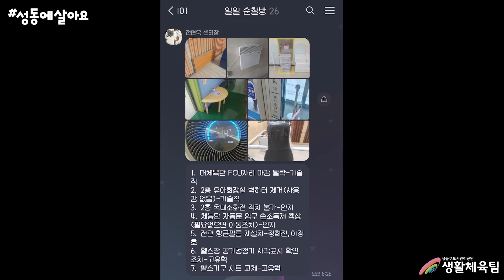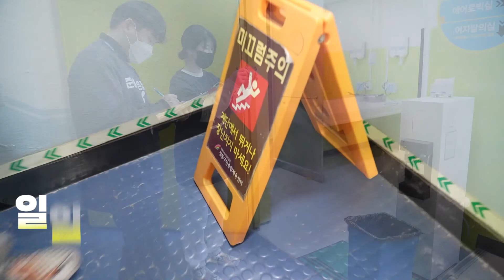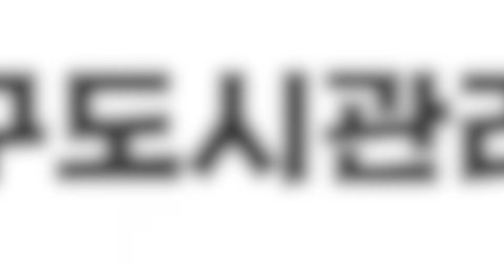[안전하고 행복한 체육시설 만들기]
크고 작은 안전사고가 발행하는 체육시설!
성동구민종합체육센터에서는 이런 안전사고를 예방하기 위해
"안전관리의 날"을 지정하여 운영한다고 합니다.
직원들이 어떤 노력을 하는지 영상으로 확인하시죠~

본 영상은 방역 지침에 따라 안전 수칙을 준수하며 촬영하였습니다.

[성동구도시관리공단 소식이 궁금하다면?]

🎵아티스트: The Daniel Caine Orchestra
🎵노래 : The A-Team (From "The British Gas Advert")